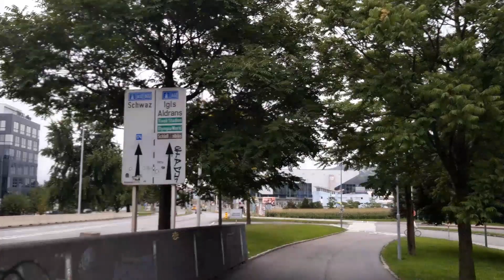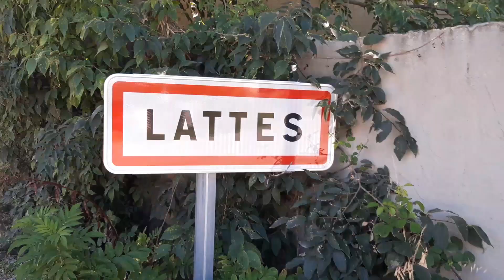From the top of Germany to the top of Europe - Teil 1/2 | Dokumentation | 2021/22 | Radtour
Dokumentation über meine Fahrradtour von der Zugspitze, dem höchsten Punkt Deutschlands, bis nach Südspanien in die Sierra Nevada, dem höchsten Punkt Europas für Radfahrer. Teil 1 bin ich im Jahr 2021 gefahren und Teil 2 im Jahr 2022.